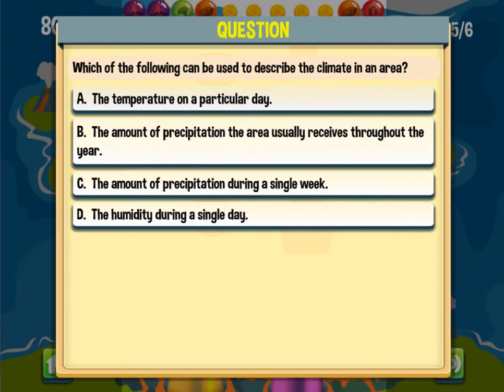EDU GAMES - Fiverr Contract Work Completed - Energy Bubble Edu Game Legends of Learning